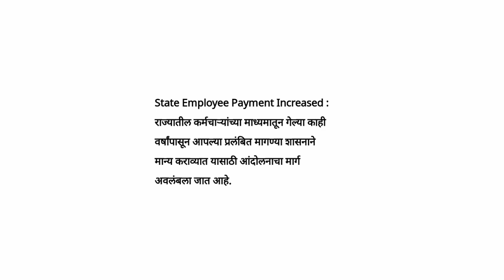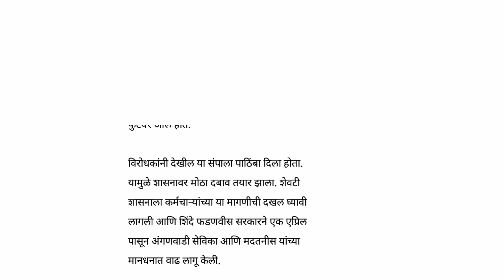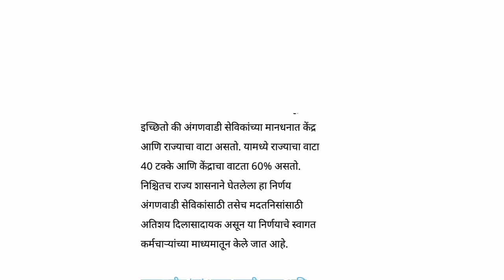अखेर शिंदे फडणवीस सरकारने घेतला अंगणवाडी सेविका मदतनीस यांच्या पगारवाढीबाबत मोठा निर्णय#अंगणवाडीnews